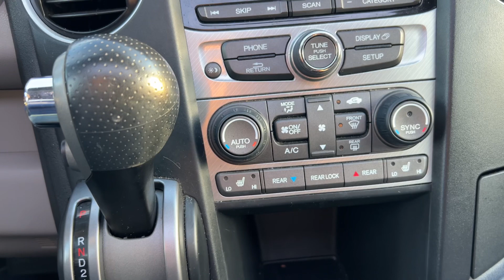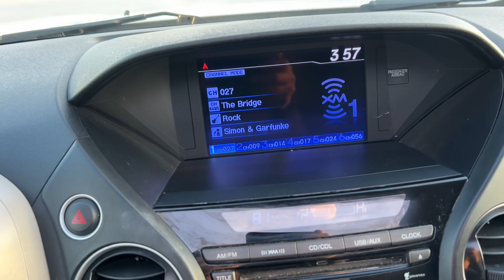2014 Honda Pilot EX-L 8-passenger A3455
Air filter Air Conditioning
Automatic Air Conditioning
Humidity sensor Air Conditioning
Tri-zone Air Conditioning
Active Noise Cancellation Audio
Digital media auxiliary jack Audio
Radio Data System (RDS) Audio
Volume, speed sensing Audio
CD Audio - CD/MP3
MP3 Audio - CD/MP3
WMA playback Audio - CD/MP3
229-watt Audio - Radio
AM/FM Audio - Radio
7 Audio - Speakers
Subwoofer(s) Audio - Speakers
USB port Capabilities/Wiring
Hooks, tie down Cargo Area
Analog Clock
Bluetooth, hands-free phone Communication
Center Consoles
Multi-functional Consoles
Storage Consoles
12 Cupholders
Programmed Defoggers
Rear Defoggers
Compass Displays
Engine temperature Displays
Low fuel indicator Displays
Maintenance interval Displays
Multi-information Displays
Oil pressure Displays
Outside temperature Displays
Seat belt reminder Displays
2nd row Floor Mats
Front Floor Mats
HomeLink Garage Door Opener
Heater ducts, rear Heat/Ventilation Systems
Color illumination Instrument Panels
Odometer, digital Instrument Panels
Speedometer Instrument Panels
Tachometer Instrument Panels
Trip odometer(s), digital Instrument Panels
Cargo Lights
Courtesy Lights
Map Lights
Auto-dimming Mirrors
Conversation Mirrors
Rearview Mirrors
Moonroof, power Moonroof/Sunroof
Doors & tailgate Power Locks
12-volt, 3 Power Outlet(s)
Fuel filler door Remote Releases
60/40 split-folding Seats - 2nd Row
Bench Seats - 2nd Row
Reclining Seats - 2nd Row
Sliding Seats - 2nd Row
60/40 split-folding Seats - 3rd Row
Bench Seats - 3rd Row
Fold flat Seats - 3rd Row
10-way adjuster, power Seats - Driver
Lumbar support, power Seats - Driver
Buckets Seats - Front
Heated Seats - Front
4-way adjuster, power Seats - Passenger
Tilt/telescoping Steering Column
Controls, audio Steering Wheel
Controls, cruise Steering Wheel
Controls, phone Steering Wheel
Leather-wrapped Steering Wheel
Hidden Storage
Pockets, seatback Storage
XM Satellite radio Subscriptions
Leather-trimmed Upholstery
Extendable Visors
Mirror, illuminated Visors
Sliding Visors
Fasten seatbelt Warning Chimes
Headlights On Warning Chimes
Power Windows

Integrated Antenna
Body-color Bumpers
Body-color Door Handles
[object Object] Fog Lights
Acoustic Glass
Heat rejecting Glass
Privacy tint, rear Glass
Tint Glass
Auto on/off Headlights
Halogen Headlights
Multi-reflector Headlights
Tailgate, power Liftgate/Tailgate
Body-color Mirrors
Power Mirrors
Body side, body-color Molding
Front Splash Guards
Rear Splash Guards
235/60R18 Tire Size
Compact Tire Size - Spare
All Season Tires
Class III receiver hitch Towing
Pre-wiring Towing
Rear Washers
Alloy Wheel Material
18" Wheel Size
Intermittent, rear Wipers
Variable intermittent, front Wipers

[object Object] 3-Point Seat Belts in All Positions
Dual-stage Airbag - Driver
[object Object] Airbag - Front Driver Side
Dual-stage Airbag - Front Passenger
[object Object] Airbag - Front Passenger Side
Deactivation switch Airbag - Occupant Sensor
Passenger Airbag - Occupant Sensor
Overhead curtain, all rows Airbags
Supplemental Restraint System Airbags
Locks, rear doors Child Safety Features
2nd row Child Seat Anchors
3rd row Child Seat Anchors
LATCH Child Seat Anchors
Top tether, rear Child Seat Anchors
Active, front Head Restraints
Adjustable, all positions Head Restraints
Engine Immobilizing System
Daytime running lights Lights
Advanced Compatibility Engineering (ACE) Mfr Trademark
Tire pressure Monitors
[object Object] Remote Keyless Entry
Sensors Rollover Protection
Anchors, adjustable Safety Belt Systems
Load Limiters Safety Belt Systems
Pretensioners Safety Belt Systems
Tensioners, front Safety Belt Systems
[object Object] Security Systems
Door Beams Side-Impact Protection
Indicator light Traction Control
Vehicle Stability Assist (VSA) Traction Control

Electronic Brake Distribution (EBD) Brakes
Power-assisted Brakes
Quick Brake Assist Brakes
[object Object] Brakes - ABS
Disc, vented Brakes - Front
Disc, solid Brakes - Rear
[object Object] Cruise Control
Front Wheel Drive System
ULEV II Emissions
Chrome Exhaust
Welded steel unibody Frame
Direct Ignition System (DIS) Ignition
Heavy duty Radiator
Power rack & pinion Steering
Variable-assist Steering